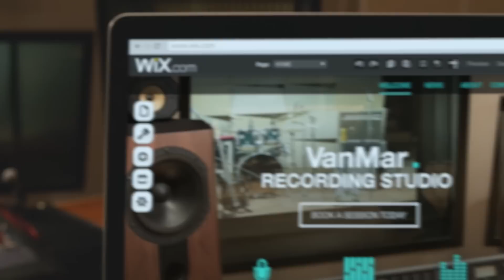If Only Everything Was as Easy as Wix: Recording Studio (TV Commercial)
It's hard to run your business. Luckily, creating a website with Wix is easy. Create a stunning website today with Wix.com. No code, no hassle. It's fun, simple and free - the way the web was meant to be!

Everyone and anyone should be able to create an online presence. It doesn't matter if you're a designer, student, musician, small business owner, photographer, or entrepreneur -- Wix.com has something for you. We provide you with all the tools you need in order to build your website. And the best part: it's free. Premium services are available at an additional cost if you would like to upgrade, but anyone can build an entire site for free. There's no catch!

There's no coding experience necessary when building a site with the Wix.com editor. The process is hassle-free. Simply, start by choosing a template, and you're already on your way. Our simple drag 'n drop editor with HTML5 capabilities provides you with everything you need to make your stunning website.

100S OF STUNNING HTML5 WEBSITE TEMPLATES:
Browse through 100s of stunning templates in over 70 categories. Get inspired by the wide variety of templates we provide, or start from scratch. There are templates for every purpose, need, or business.

Every template is fully customizable so that you can make your website unique. You can also change the color scheme of your site with the wide variety of preset color palettes provided in the editor.

DRAG 'N DROP EDITOR:
Play with the intuitive drag 'n drop editor and create the right look and feel for your site. Click to change any items on your site - images, text, backgrounds and more. Add pages, apps and contact forms. Even retouch images by adding different effects such as filters and more.

MORE AMAZING FEATURES AND SERVICES:
Get everything you need to look amazing online. Enhance your site with tons of popular apps like maps, forms, music players, and more. Also get a fully optimized mobile version with your desktop site in just a click of a button. Resize, reorder and hide elements on your mobile view without altering your desktop site. Everything is 100% free.